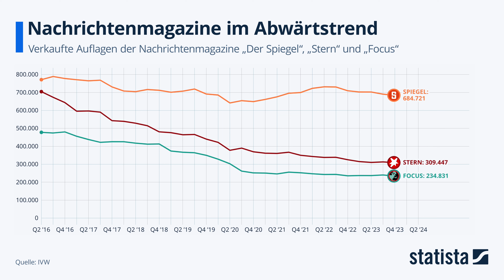Nachrichtenmagazine im Abwärtstrend: Statista Racing Bar Animation DE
Die Auflagen der Nachrichtenmagazine Stern und Focus ist in den vergangenen acht Jahren stark geschrumpft. Der Rückgang vom zweiten Quartal 2024 gegenüber dem zweiten Quartal 2016 fällt beim Stern mit rund 59 am höchsten aus, die Auflage des Focus schrumpfte um 50 Prozent. Der Spiegel steht noch vergleichsweise gut da, hat aber auch einen Rückgang von rund 13 Prozent zu verkraften. Die Auflage ist zuletzt im dritten Quartal 2023 wieder unter die Marke von 700.000 verkauften Exemplaren gesunken.

Von dem Abwärtstrend sind nicht nur die Nachrichtenmagazine: Seit 2018 werden jedes Jahr weniger Publikumszeitschriften in Deutschland publiziert. Zuletzt waren es rund 1.200 Titel und damit etwa 400 weniger als fünf Jahre zuvor und etwa genauso viele wie noch 2003. Immer weniger Personen gaben bei Umfragen an, Zeitschriften gründlich, konzentriert oder regelmäßig zu lesen. Ebenso sinkt in Deutschland seit Jahren die Ausgabebereitschaft für Zeitungen und Zeitschriften.